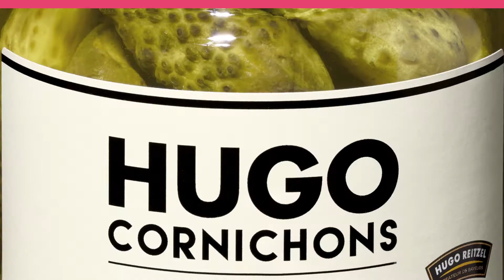Numéro10 - HugoReitzel - Cornisutra